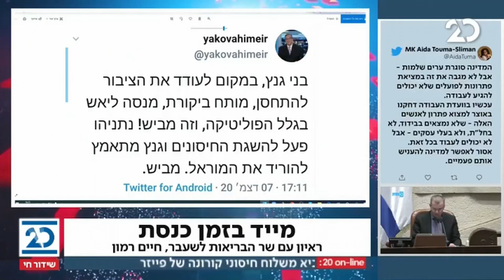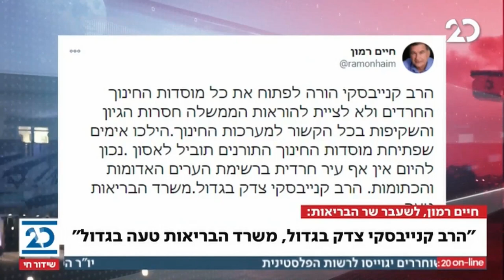זמן כנסת עם יערה זרד | 8.12.2020 | התכנית המלאה